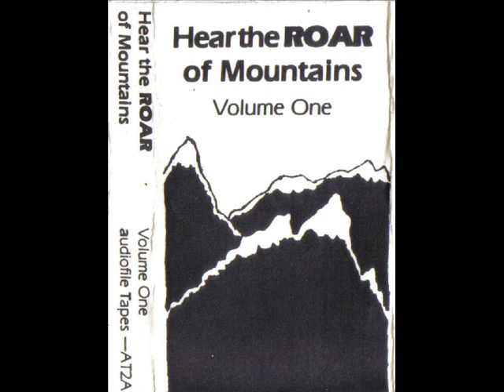Mystery Hearsay - Untitled